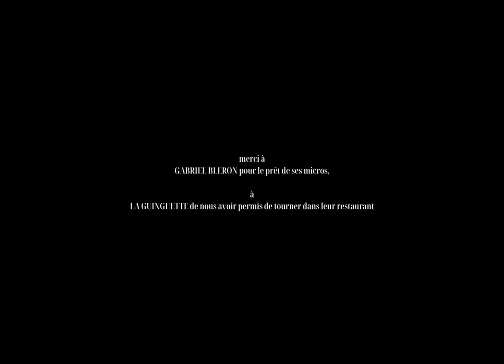SOUFFRIR OU ÊTRE HEUREUX (Premier Court-métrage)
Deux jeunes gens se questionnant sur le bonheur vont essayer de provoquer l'Amour entre eux, mais vont rapidement se rendre compte que ce n'est pas si simple.

SOUFFRIR OU ÊTRE HEUREUX
Ecrit et réalisé par Julien Gouri

avec:
Darius Robin
Miya Vire-Fron
Joshua Meunier

Jaya Ballereau
Youna Gillet

son:
El-Yanis Boinali

montage/étalonnage:
Julien Gouri

montage son:
Adrien Caulier

musique originale:
FLIN THE KID
Roman Stachurski

Filmé au CANON C100 Mark II